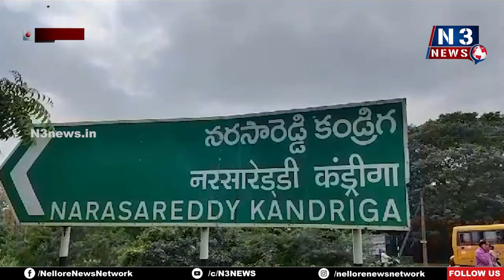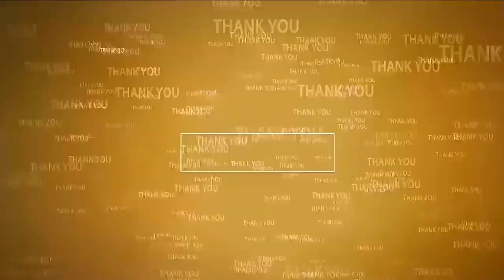మోటార్ బైక్ ని ఢీకొట్టిన ఇనోవా కారు | Car - Bike Accident | Kandriga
- ఇద్ద‌రికి తీవ్ర గాయాలు
- న‌ర‌సారెడ్డి కండ్రిగ వ‌ద్ద ఘ‌ట‌న